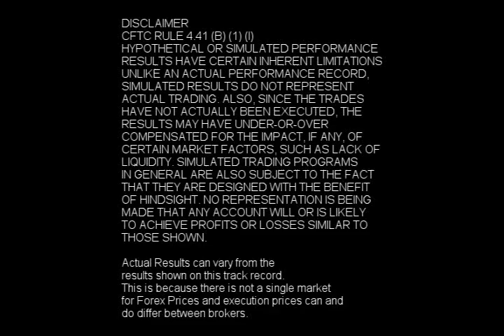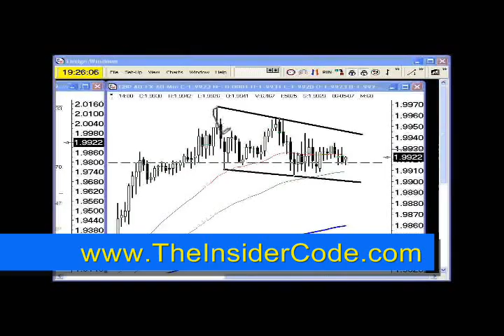Forex Forecast - TheInsiderCode.com Mac X pt.25e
- Forex Forecast - pt.25e with Forex Expert Mac X of The Insider Code.